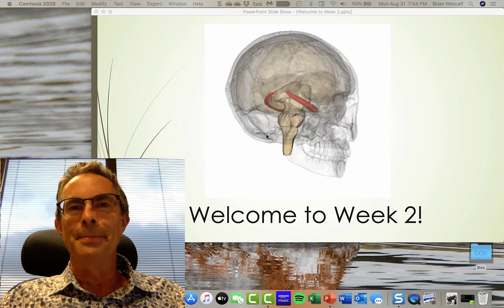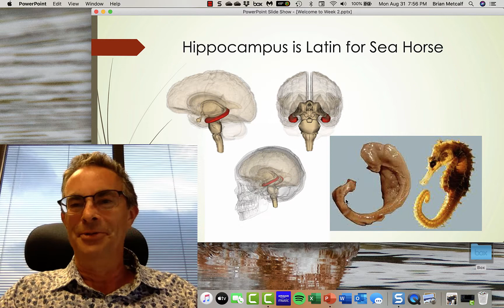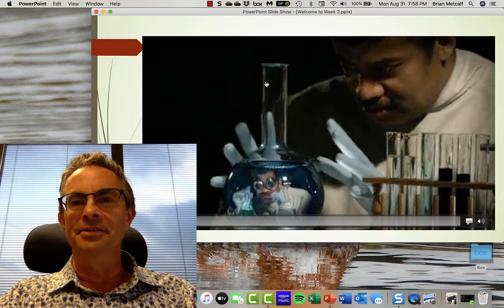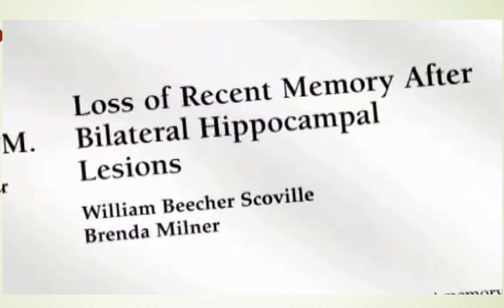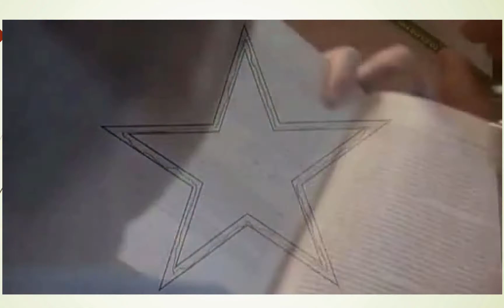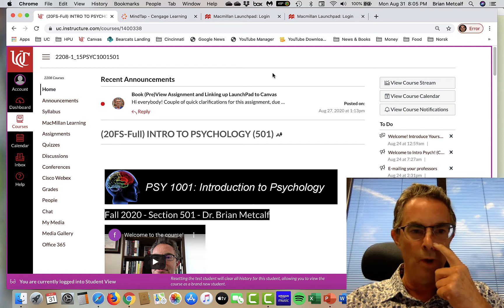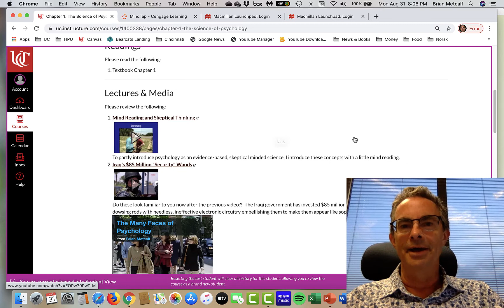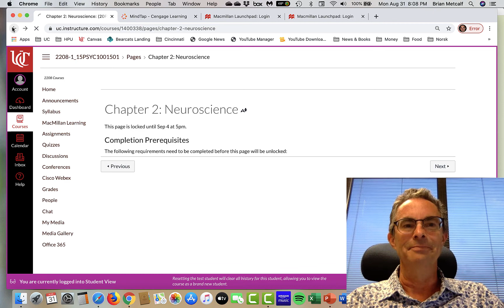PSYC 1001 Welcome to Week 2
Welcome to the second week of Intro Psych!  I tell you more about Patient HM, who had his fateful surgery on this day (tomorrow) in 1953.  And, I remind you about upcoming stuff to do this week and next.

Table of Contents:

00:00 - Welcome to Week 2!
00:26 - On this day (tomorrow) in Neuroscience History
02:00 - Hippocampus is Latin for Sea Horse
02:28 - HM’s Brain
03:19 -